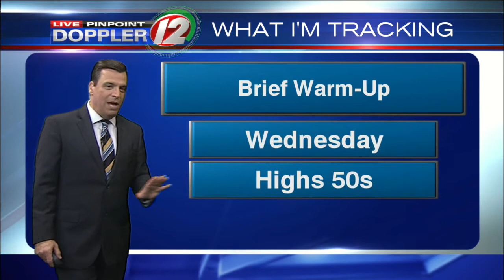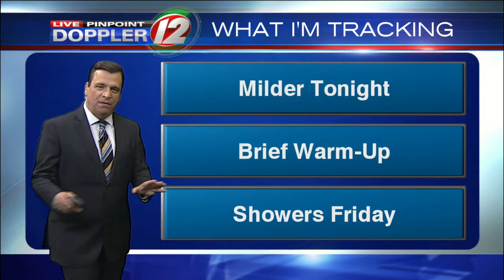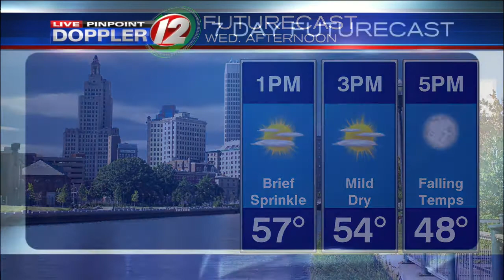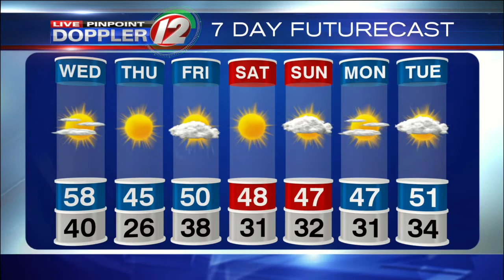Live Pinpoint Futurecast